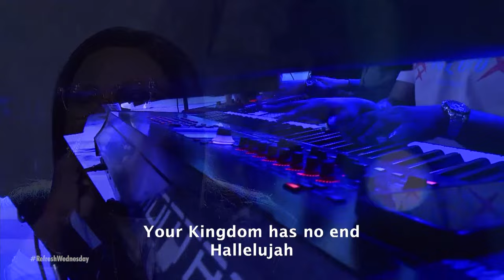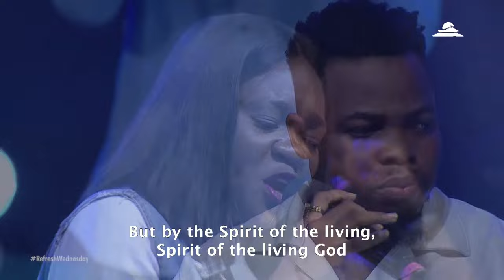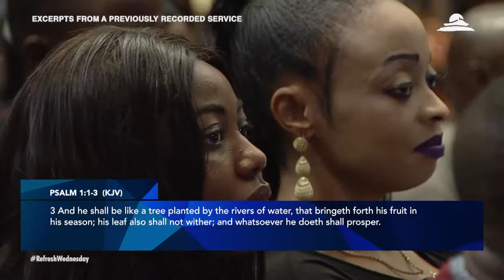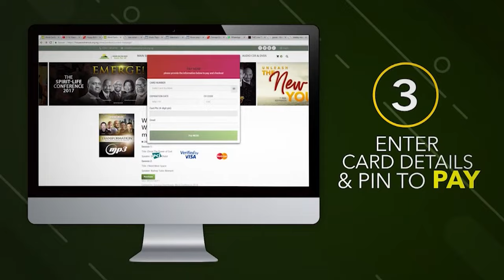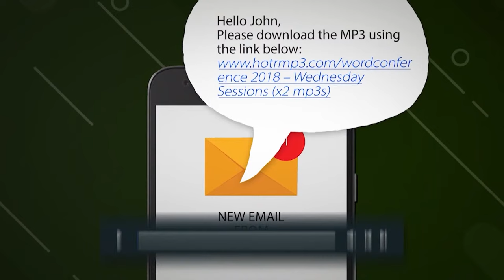House On The Rock Live Stream | Midweek Service | 10-Apr-2024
GREAT PLACE! GREAT TIME